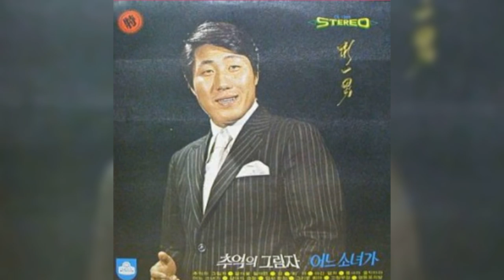추억의그림자 박일남 오리지날경음악 소개합니다